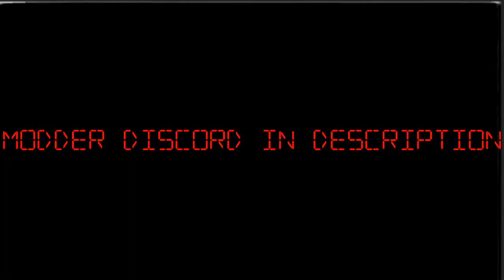B E L L A C I A O - Rfactor mini edit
just a little edit , i have a little of problems with the editor but now is here.

GLIDE MODDERS SERVER ( here you can found the f40 link and more cars)